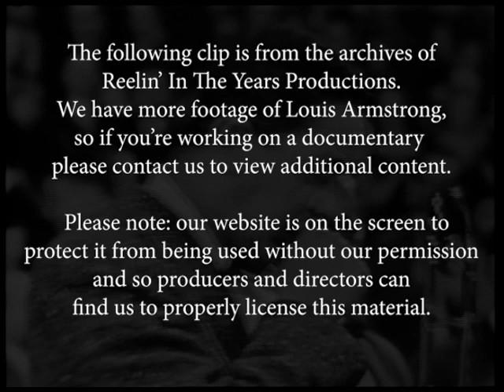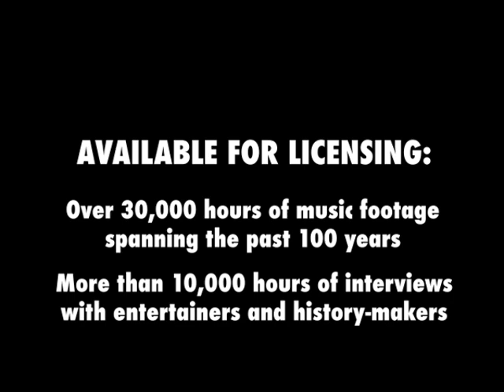Louis Armstrong • “When It’s Sleepy Time Down South/(Back Home Again In) Indiana” • 1959 [RITY]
Trumpet, Vocal : Louis Armstrong
Clarinet: Peanuts Hucko
Trombone: Trummy Young
Piano: Billy Kyle
Bass: Mort Herbert
Drums: Danny Barcelona